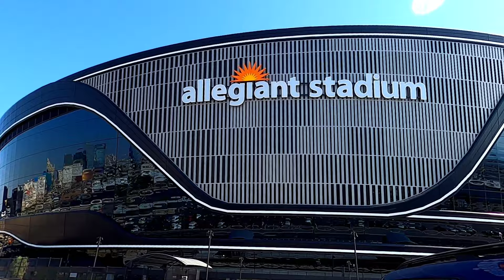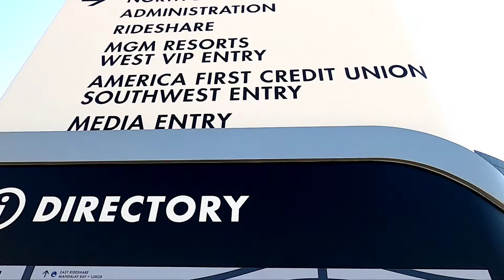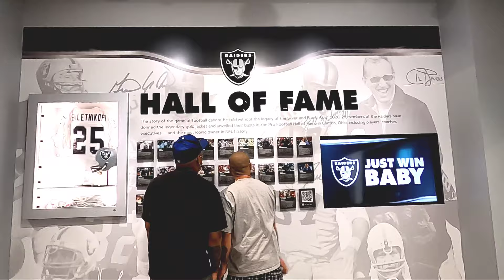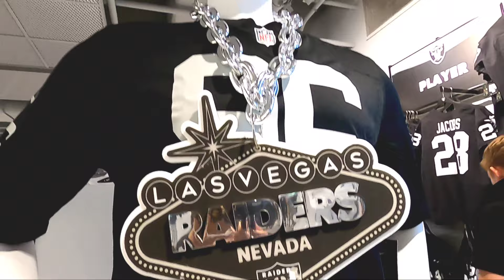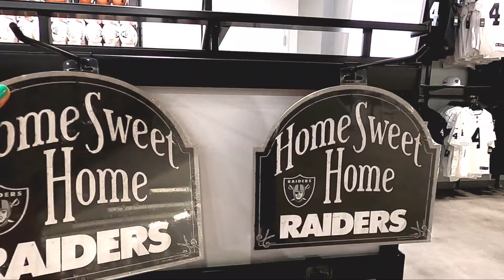[4K] LAS VEGAS RAIDER IMAGE STORE ALLEGIANT STADIUM | WALK-THROUGH 09.25.2020 GoPro 9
📍Allegiant Stadium is a domed stadium located in Paradise, Nevada, United States. It serves as the home stadium for the National Football League's Las Vegas Raiders and the University of Nevada, Las Vegas Rebels college football team. It is located on about 62 acres of land west of Mandalay Bay at Russell Road and Hacienda Avenue and between Polaris Avenue and Dean Martin Drive, just west of Interstate 15. Construction of the $1.8 billion stadium began on November 13, 2017, and its certificate of occupancy was issued on July 31, 2020.

📍The 18,500-square-foot store located at the north entrance of the stadium will be open from 11 a.m. to 7 p.m. seven days a week, but won’t be open on Raiders home game days.

Artist
Janji
Warner Chappell, ASCAP, Featherstone Music (publishing), LatinAutor - Warner Chappell, UNIAO BRASILEIRA DE EDITORAS DE MUSICA - UBEM, and 25 Music Rights Societies